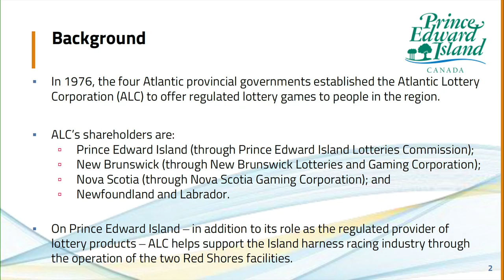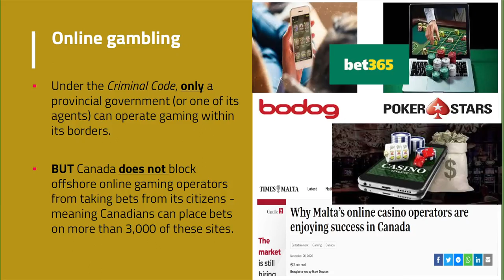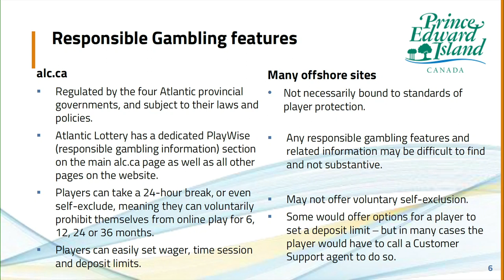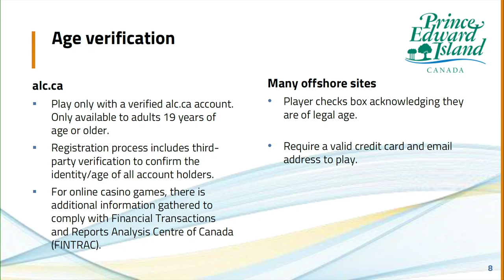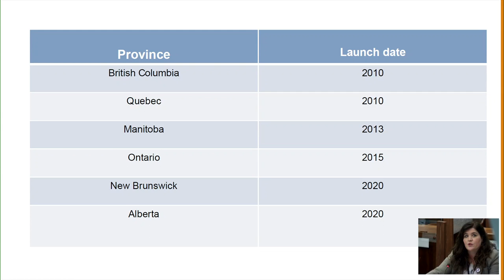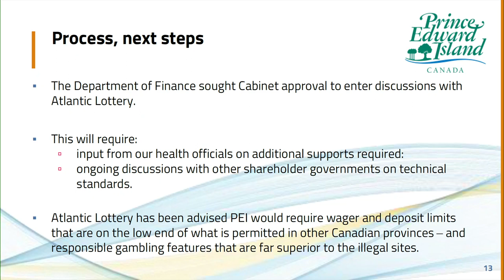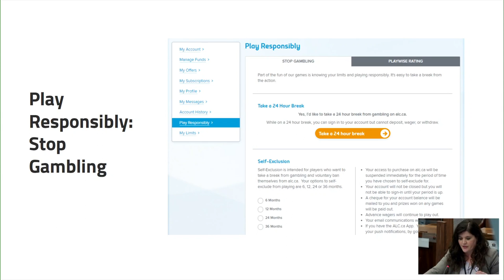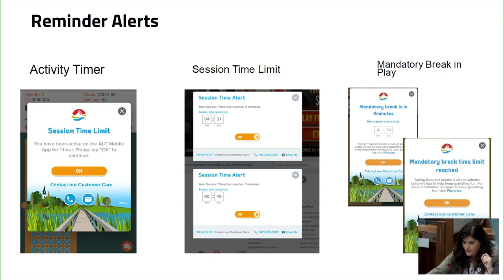Health & Social Development February 17th 2021 Afternoon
Topic: Expansion of online gambling services
The committee will meet to receive a briefing on the decision to expand access to online gambling:
Minister of Finance, Hon. Darlene Compton
Department of Finance Manager of Policy, Planning and Regulatory Affairs, Jennifer MacDonald-Donovan